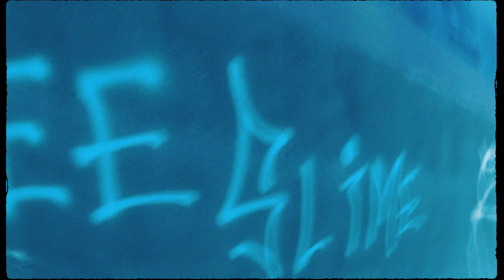【Official Music Video】CAME FROM 042 feat ₩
(CAME FROM 042 feat ₩)